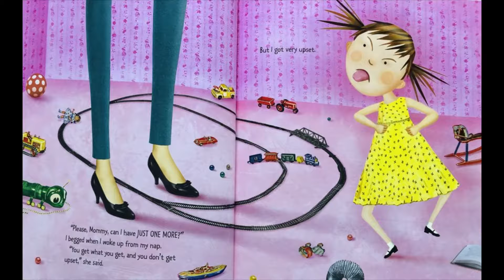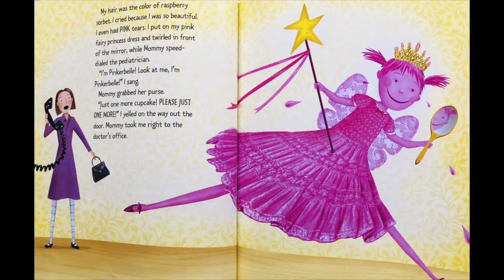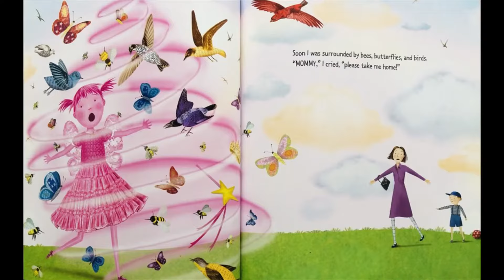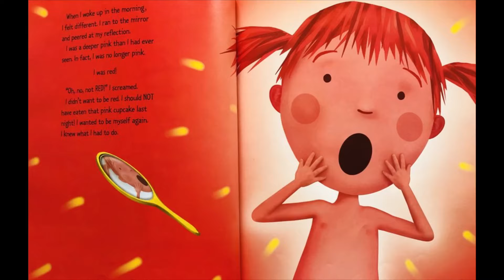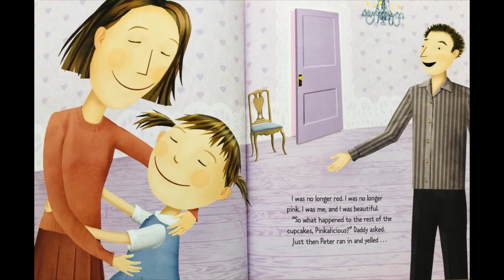Pinkalicious by Victoria & Elizabeth Kahn Read Aloud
What happens when you eat too many pink cupcakes? You turn pink of course! Follow along as Miss Jeannie reads this cute story.